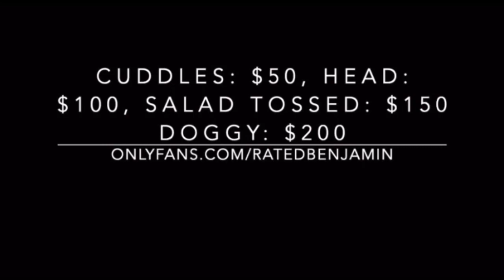What Zodiac Fire Sign to Marry? “Theoretically Speaking”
0:00 Intro
1:40 - JJ 💦Sag 💃🏾, 🔪 🕺🏿explained
5:43 - JJ 💦 Aries 🕺🏿, 🔪🕺🏿explained
6:31 - Ben 🍆 Sag, 🔪‘s Leo, 💍 Aries explained
8:02 - It’s DADDY SHIT! 🤣🤣🤣🤣
8:40 - Ben’s type 😈
9:57 - JJ 💍 Leo

Ben & Jen rate the earth signs of the solar sytem (star system) by theoretically speaking on which of the zodiac to marry.